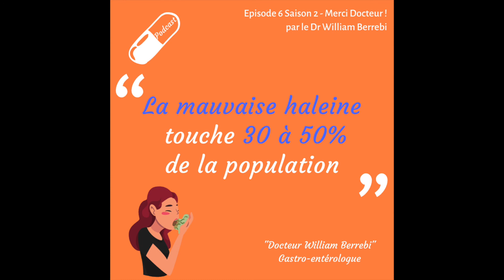Merci Docteur ! Saison 2 - Episode 6 Mauvaise haleine, hoquet. Ces maux qui vous gâchent la vie !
Mauvaise haleine, hoquet, flatulences (pets), calculs de la vésicule biliaire Autant de maux du quotidien qui gâchent la vie

Comment se soigner ?

Toutes mes explications dans ce nouvel épisode de Merci Docteur !